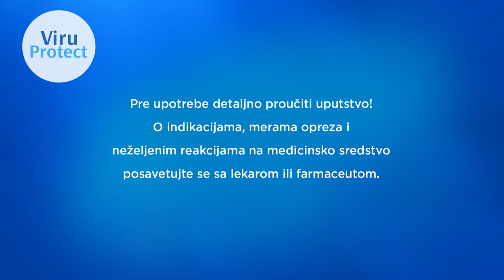Viruprotect | Ne dajte šansu virusima | Hemofarm | 10s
ViruProtect je inovativan sprej koji stvara zaštitnu barijeru na sluzokoži, zaustavlja respiratorne viruse, deaktivira ih i sprečava njihovo širenje.

Viruprotect - Ne dajte šansu virusima!